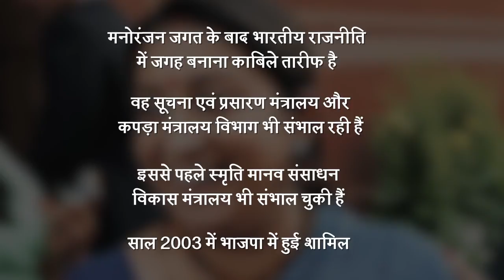3 Powerful Women In Narendra Modi’s Cabinet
आमतौर पर माना जाता है कि राजनीति पुरुषों का काम है, लेकिन पिछले कुछ समय से इस सोच में बदलाव आया है। अब महिलाएं भी राजनीति में सक्रिय तौर पर न सिर्फ भाग ले रही हैं, बल्कि शीर्ष पदों पर भी पहुंच रही हैं। आजादी के बाद शुरुआती दौर में पूर्व प्रधानमंत्री इंदिरा गांधी ने राजनीति में महिलाओं के प्रवेश को लेकर लोगों की सोच बदलने का काम किया था। Jansatta is one of the leading hindi news channel, which provides all the latest and trending news of india and around the world.